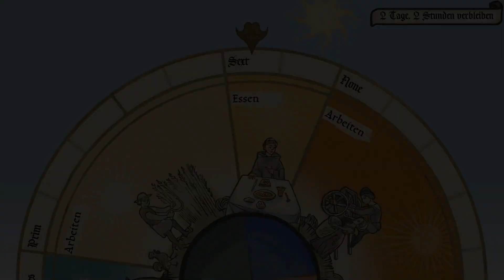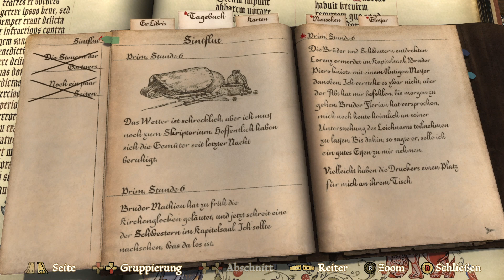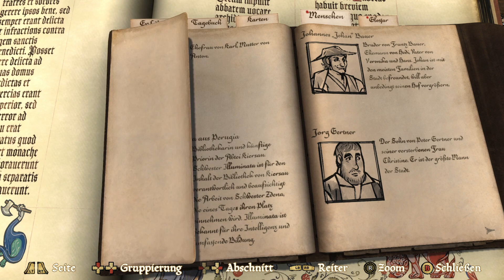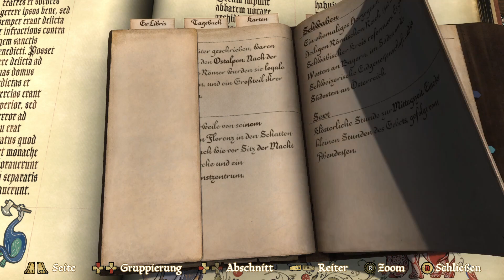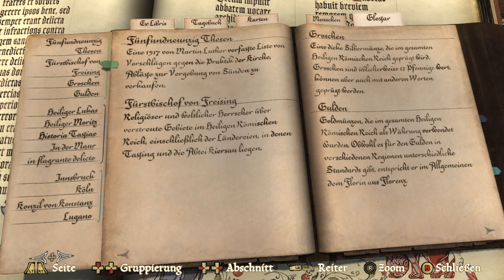Mord in der Abtei 🔪🩸 // Pentiment (Stream vom 12.07.23 - Teil 3/3)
Sturm und Regenfälle haben im ganzen Ort Spuren hinterlassen. Zurück in der Abtei macht Andreas sich wieder an die Arbeit, doch schon bald wird die Glocke geschlagen und schrille Schreie hallen durch die Gänge der Abtei...

00:00 Frühjahrssturm
15:56 Die Gunst des Barons
35:00 Auf frischer Tat?

Spiel: Pentiment
Entwickler: Obsidian Entertainment
Publisher: Xbox Game Studios

System: PC

Outro: “Sour Tennessee Red (Sting)“ by “John Deley and the 41 Players“